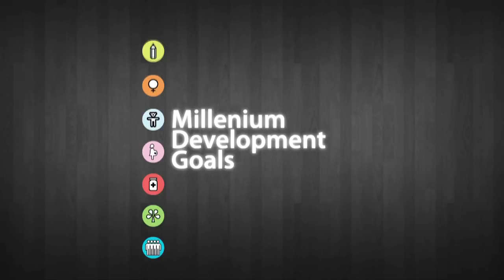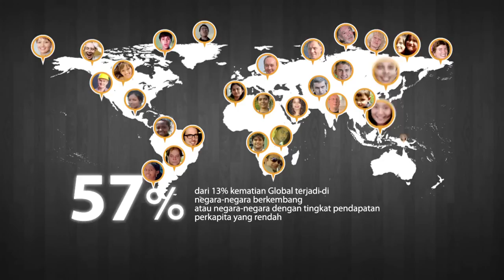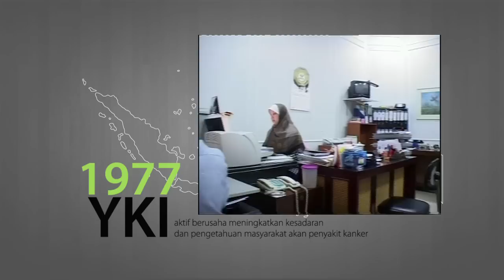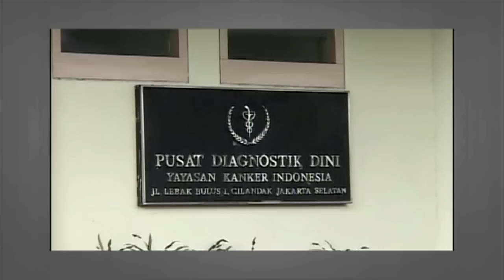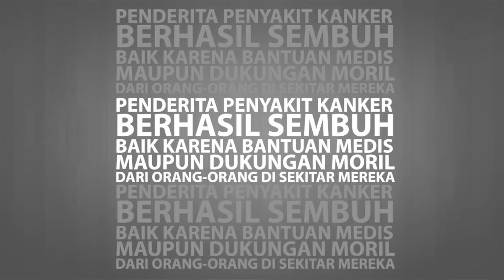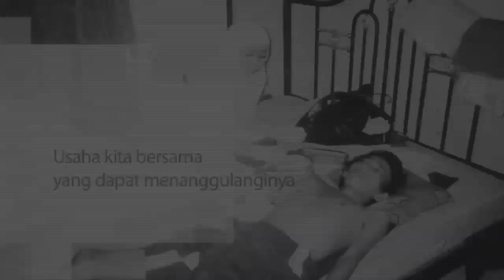Yayasan Kanker Indonesia Video Profile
Impro REEL